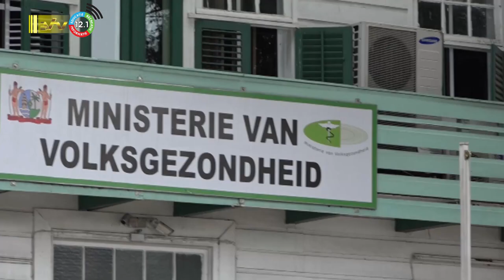01 08 2023 Korte berichten: ziekenhuisbonden, nationaal leger